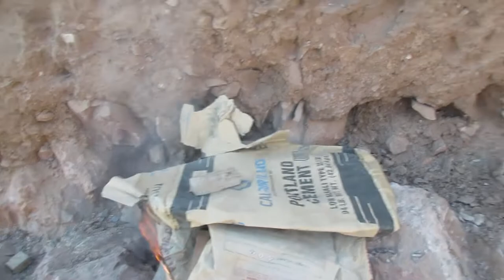¡Maquina De Fuego!..¡Rompiendo Rocas Con Lumbre!